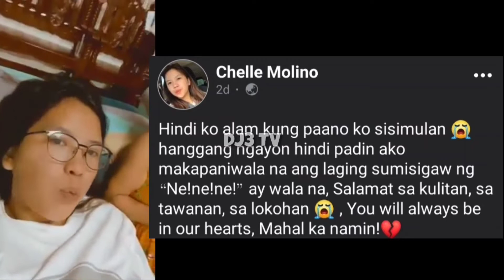GANITO PALA ANG TUNAY NA UGALI NI MAHAL!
2.SUMALI SA GROUP NA ITO
GROUP LINK ⬇️

3.ILIKE ANG MGA PAGE NA ITO
PAGE LINK ⬇️